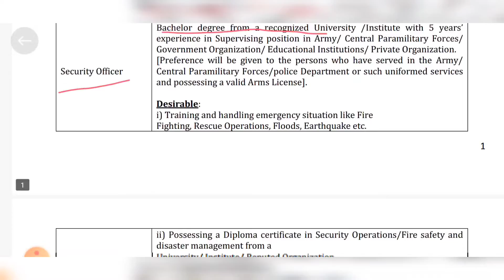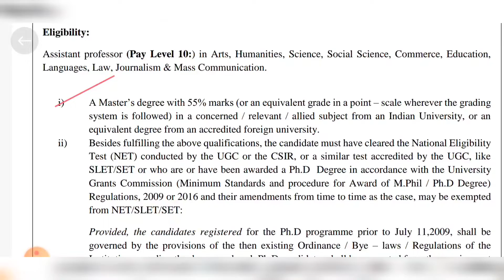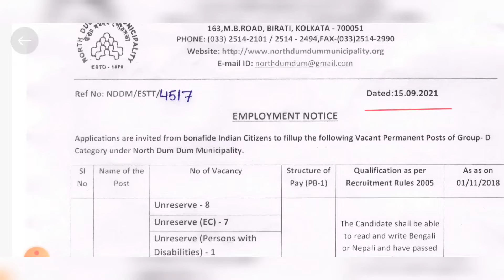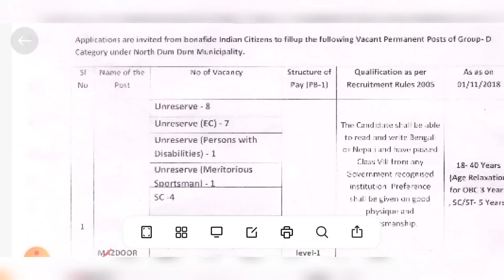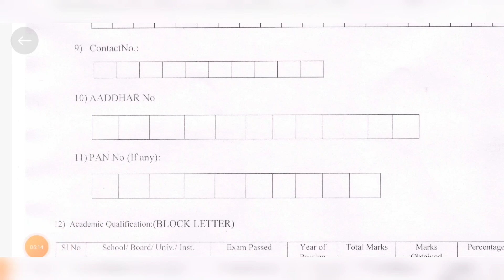অষ্টম পাশে এই মাসে প্রচুর চাকরির বিজ্ঞপ্তি | 8th Pass Group D Vacancy Recruitment 2021 | Govt Jobs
⬅️ Your Queries ➡️

8th pass group d vacancy 2021

8th pass job in west bengal

8th pass group d vacancy west bengal

 8th pass job

West Bengal Goverment Job

 west bengal district court recruitment

 8th pass district court recruitment

 west bengal group d new vacancy

 west bengal district court group d recruitment

 west bengal clerk recruitment

 west bengal police recruitment new vacancy 2021

 west bengal police news today

 west bengal police exam date 2021

 west bengal police constable exam date 2021

 wb police recruitment 2021 in west bengal

 west bengal home guard police recruitment 2021

 wbp new recruitment update 2021

 wbp constable

group-D recruitment west bengal

 group-D jobs in west bengal

 group-d govt job

 group d jobs in kolkata

 group-d vacancy

 how to apply for group D jobs

 8th pass govt jobs 2021

 8th pass govt jobs in west bengal 2021

 8th pass jobs in west bengal 2021

 group d recruitment 2021 in west bengal

 west bengal group d recruitment news latest

 municipality group d recruitment 2021

 wb jobs